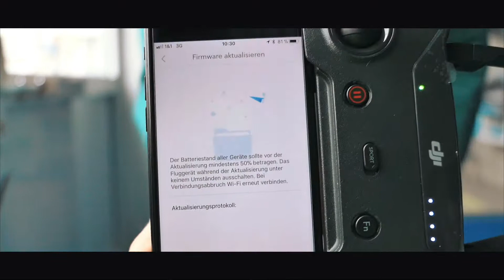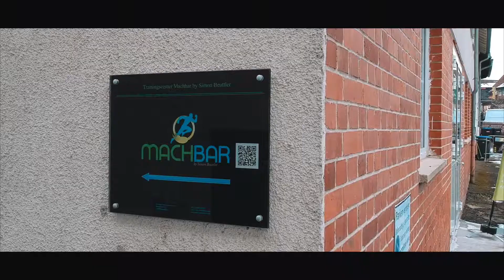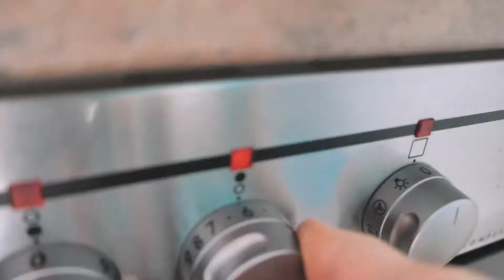SPRUNGKRAFT & POWER TRAINING | DJI SPARK DÜST DURCHS GYM | TRAININGSCENTER FLY TOUR // VLOG 2k18 #10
Heute hab ich mein neues Spielzeug dir DJI Spark getestet. Da ich es liebe unter den schwersten Bedingungen neue Sachen zu erlernen ging es gleich mal los mit einer Runde durchs Gym.

Dazu erwartet dich mein Sprungkrafttraining Deluxe mit ordentlich Athletik und Power ;)

Diddy, Ft. Skylar Grey - Coming Home (Marc May Remix) *COPYRIGHTED*